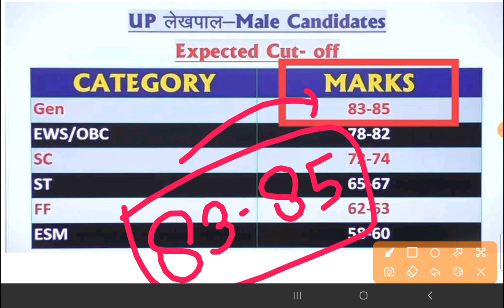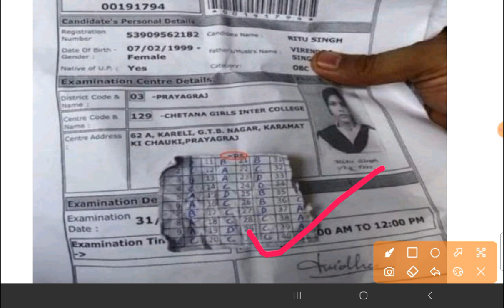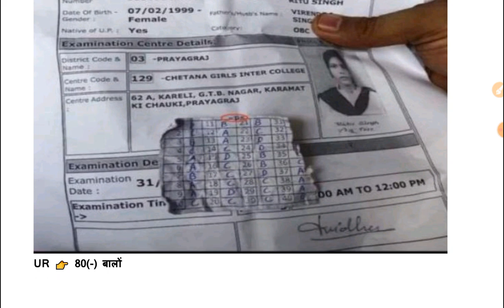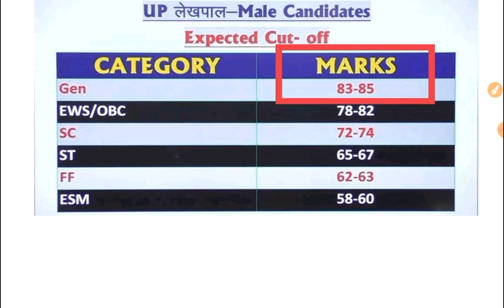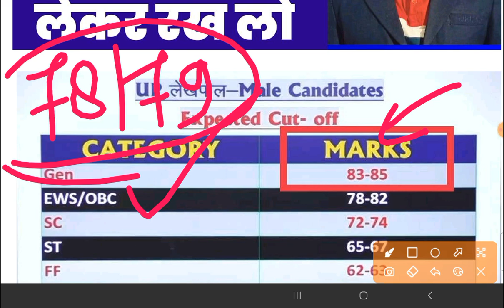lekhpal result|lekhpal cut off|lekhpal final cut off marks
About this video- lekhpal result|lekhpal cut off|lekhpal final cut off marks